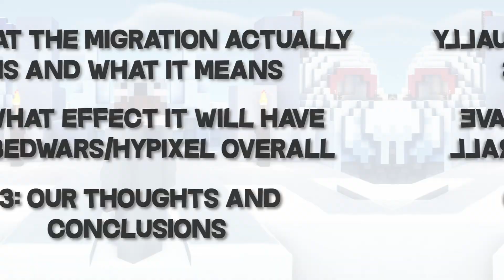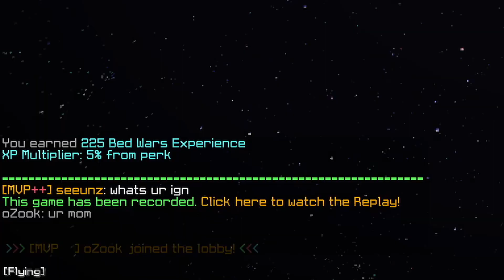How Minecraft's Migration will Affect Hypixel Bedwars | Explained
Hey guys! In today's video, we are going to be explaining the effect that Minecraft's migration will end up having on bedwars and the hypixel community!

Video Edited By: oZook
Thumbnail Made by: oZook
POV's Used: oZook, Parccer

This channel is a collaboration between oZook and Parccer. We are both in the #4 guild, The Abyss. We main bedwars but play other games such as skywars and duels.

Schedule: One video and one stream per week.